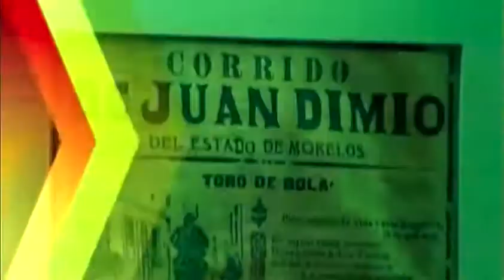"Mundial 2014, análisis del 12 al 14 de junio, parte 2: Viva Brasil"